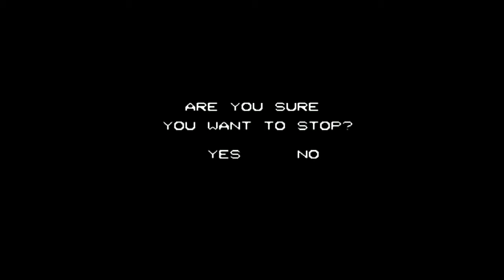Black Bass with Vital Pursuit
On the launch episode of Celebrity Guest Let's Plays we are joined by none other than local hunting legend Derek from Miller Outdoors Vital Pursuit. We had a hankerin' for some fishin' and since the water is too cold outside, we are trying our luck inside on the Nintendo Entertainment System. The 1989 smash hit Black Bass doesn't stand a chance against these 2 master anglers. With over 40 years of fishing experience between them, that trophy is practically theirs already. Or is it...?